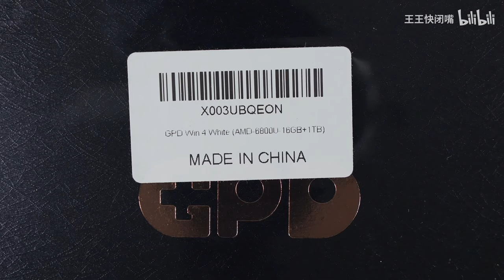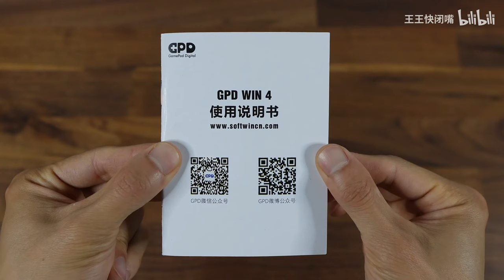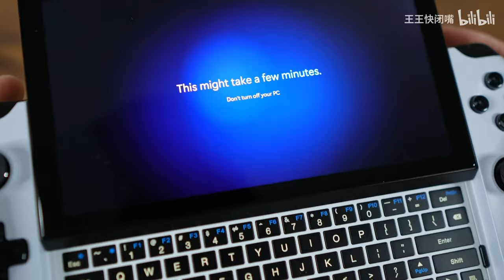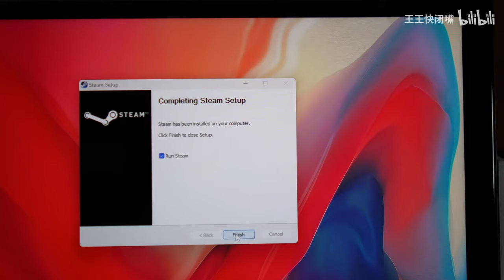The relaxing unbox--GPD Win4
GPDWIN4:
8840U handheld console